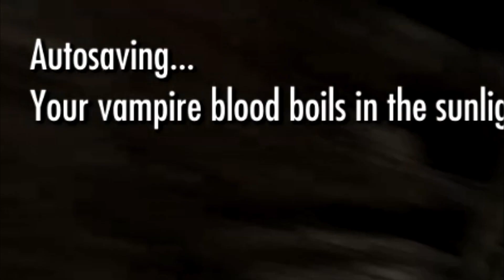Being a Vampire is GOOD Skyrim Playthrough Part 4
In this video I'm a vampire in Skyrim and it's good. This is a playthrough of the game skyrim and this is part 4. Skyrim is a open world adventure game where you play the dragonborn, an ancient hero and slayer of dragons. In this walkthrough I'm playing as a sneaky archer part 4. This is a Skyrim playthrough part 4.